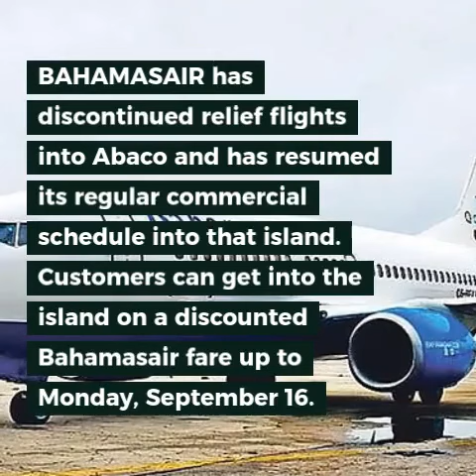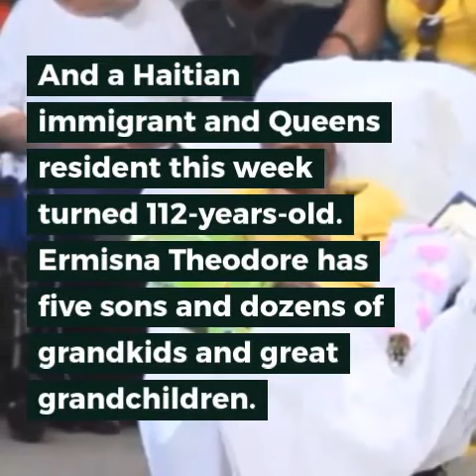CARIBBEAN NEWS ROUNDUP – Sept. 13, 2019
US CBP now says they are working to reunite the 12-year-old Bahamas girl separated from her godmother with her family and more Caribbean news this Friday from News Americas Now News Network - a newswire covering the Americas  – the Caribbean and Latin America and its Diasporas, with syndication on Google News, Apple News, across 21 plus news sites including on the Caribbean Today in Florida, on Irie Jam radio in NYC and on Social Media – Facebook, Twitter, Instagram, YouTube, and Linked In.